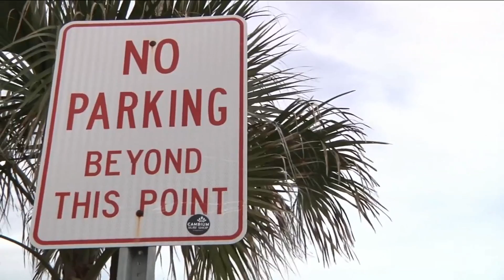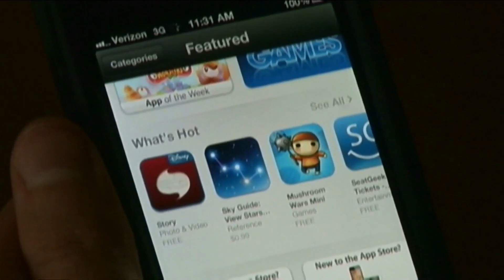Paid parking plan for Atlantic Beach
commissioners are considering an idea that's growing in popularity with cities across our area despite major opposition from some voters.